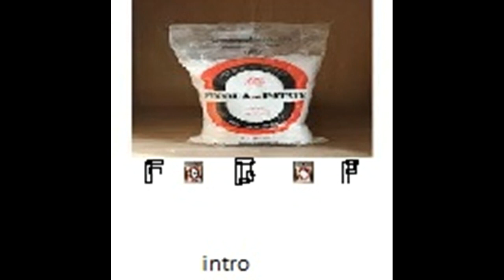onizuka taiga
music performer, noise,  art art music